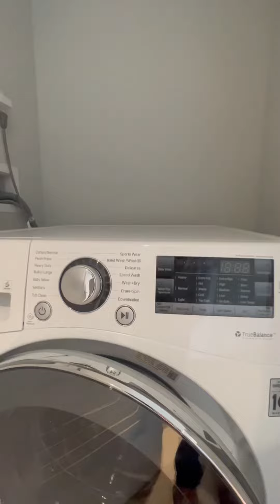3Eleven New York Luxury Residences line 19 - 1 Bed 1 Bath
Welcome to 3 Eleven, the newest luxury residential building @ Chelsea/Hudson Yards

Currently offering 1 Month Free on 13 Month Leases; inquire with the Leasing Office for more information.

3Eleven embodies luxury in a community notorious for its glitz and glamour. An abundant supply of amenities, magnificent views, and high-quality costume-designed furniture make our residents feel at home. Offering studios, one-bedrooms with varying layouts, and two-bedroom homes with premium appliance packages and Condo level finishes.

Every home includes:
Washer/Dryer
Dishwasher
Premium appliances
Gas stove
Individual room temperature controls (central air conditioning)
Luxury, oversized windows with vents (fresh air, even when the windows are closed)
Caesarstone Countertops
A safe (vault)
Custom bathroom vanities with a medicine cabinet and lockbox
Six-inch wide-plank oak floors

Over 60,000 square feet of recreational space split between indoor and outdoor sections make its spaces perfect for those who work from home. Located right on the Highline and surrounded by the best NYC offers, 3Eleven stands as one of the premier residential buildings.

Our amenity list includes:
Outdoor pool, surrounded by comfortable lounges, private cabanas and grills
Massive Fitness Center, which includes two big yoga studios, a meditation room, stretching areas, cardio equipment and strength-training areas. Squat-rack, a stair-master, and fitness equipment galore
An enormous amphitheater with state-of-the-art lighting installations
Pool tables
Study/work spaces designed with WFH in mind, with perfect backdrops for your zoom calls
Conference rooms
Pet-oriented spaces such as pet runs, pet-grooming services, etc (We’re proud of our furry friends!)
Storage space
Music room and a podcast recording studio with high-quality acoustics
24-hr concierge
Laundry services
And many, many more. (seriously, we even have an ATM and dedicated person for all of your packages)

*** Brokers – CYOF.
*** The leasing office is open daily Mon-Fri 10-7, Sat/Sun 10-6.
*** Guarantors Accepted.
*** One to two-year leases are available.

Images are representative and may not be of the actual unit. This is an exclusive listing by Nancy Packes Inc. & the 3Eleven leasing office. Equal Housing Opportunity. No Broker Fee. Video by Replay Listings